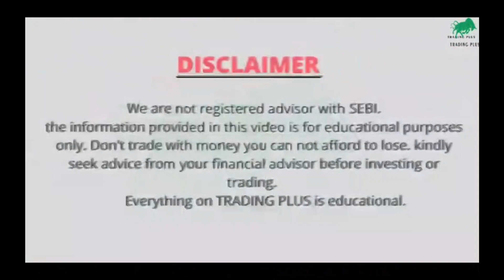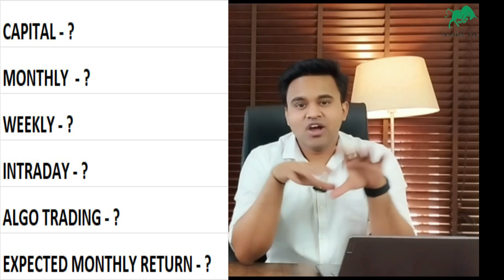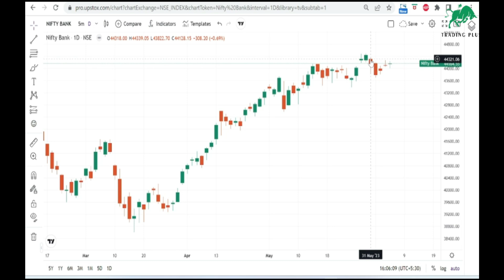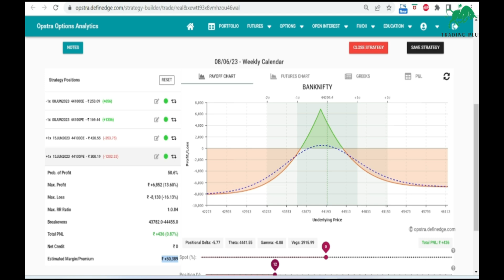FREE MENTORSHIP ON YOUTUBE || COMPLETE COURSE ON OPTION TRADING || TRADING PLUS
Short strangle
strangle management
strangle adjustments
0 loss option strategy
how to adjust strangle
zero loss option strategy
strangle live adjustments
short strangle option selling strategy adjustment
TRADING PLUS
Trading Plus
Trading